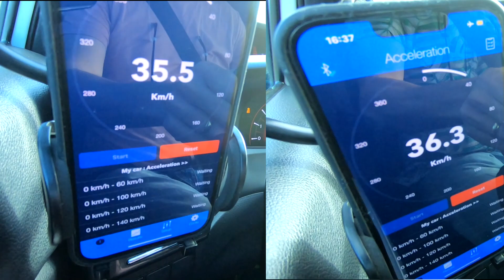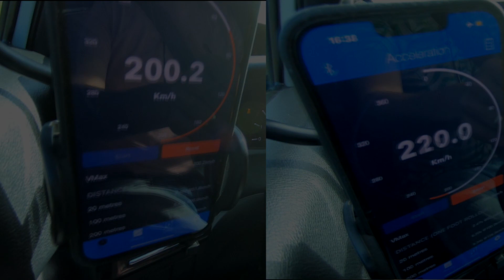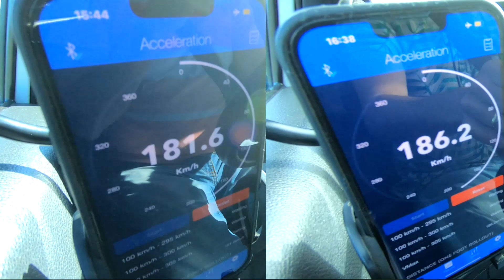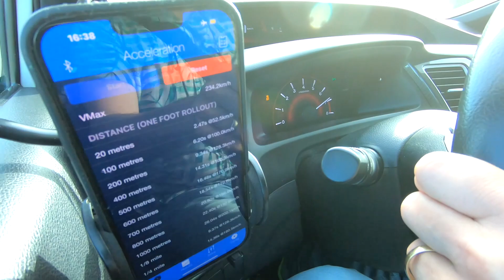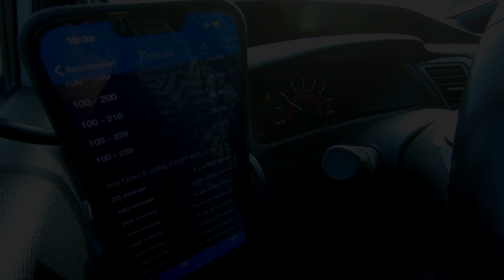Civic Si 2.4 Original Vs Stage 3 Vs Stage 3 Etanol testados no Vbox Sport